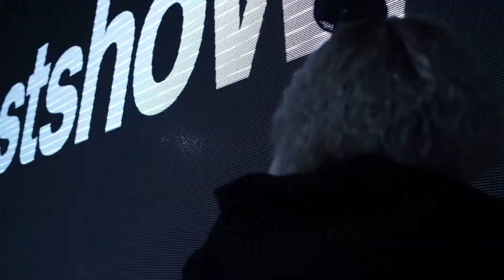lastshow. all styles battles | судейский выход | Ольга Смородина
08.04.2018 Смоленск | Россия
lastshow. all styles battles 3x3